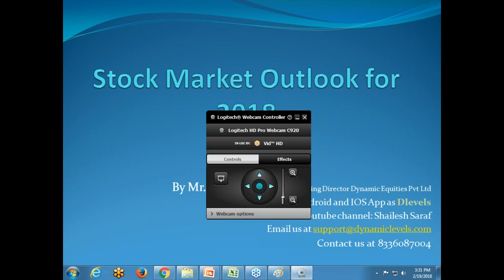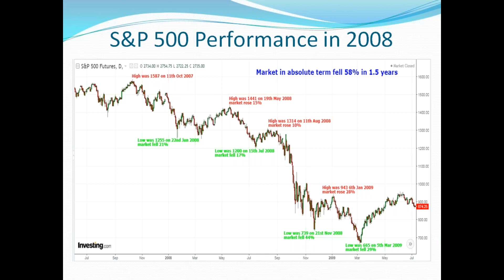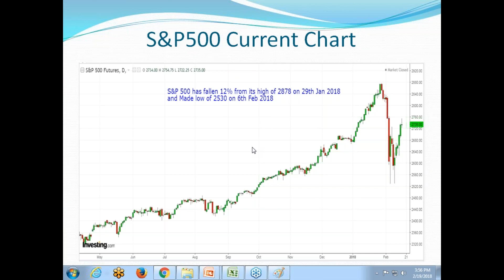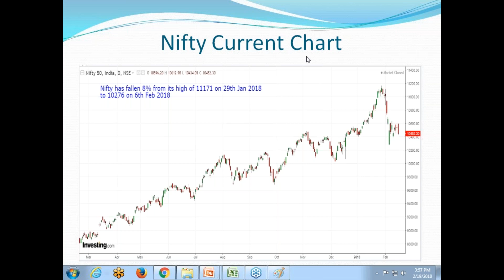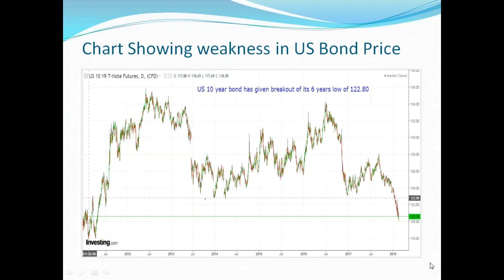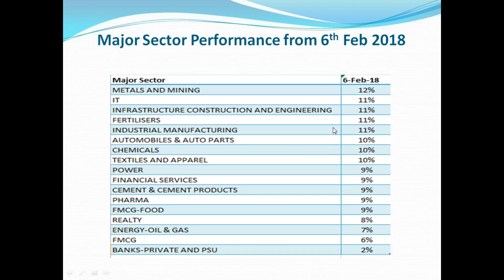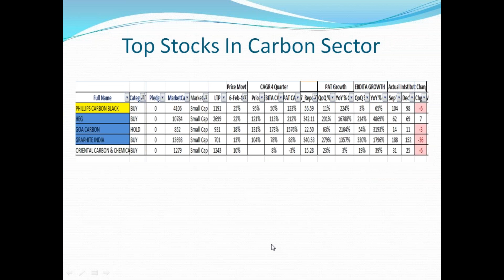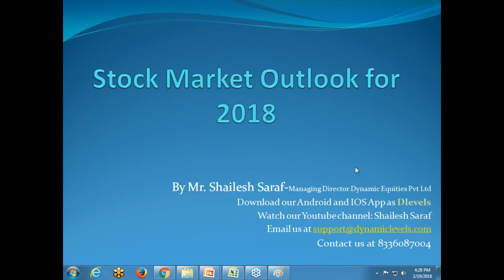The Market in 2018 Shailesh Saraf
This webinar will focus on the market view for 2018, stocks to invest in after the announcement of Q3 results from major companies and sector performance. A great opportunity to understand the outlook of the market vis-à-vis the global markets and economic conditions.
Key Topics
The objective is to discuss the market trend and outlook for 2018. The webinar is interactive and includes a Q&A session at the end of the webinar.